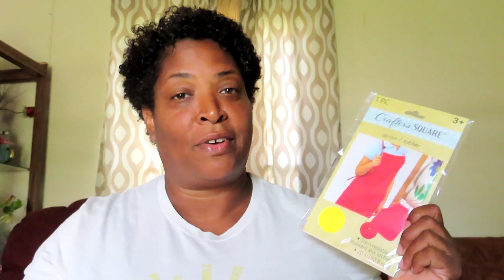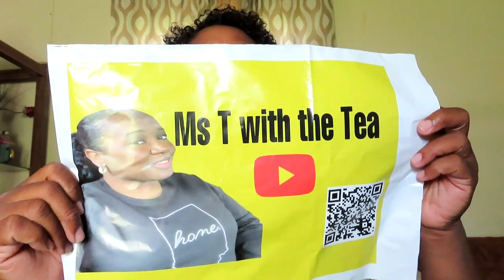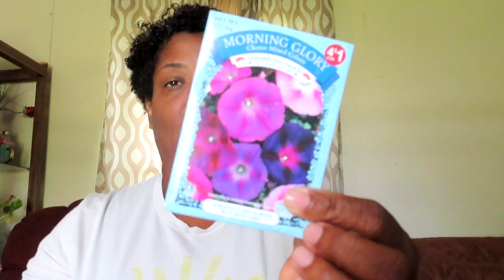I GOT MAIL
THERE WAS A GIVEAWAY AND I WON SOME GOODIES FOR THE GARDEN
THANKS @MsTwiththeTea1980